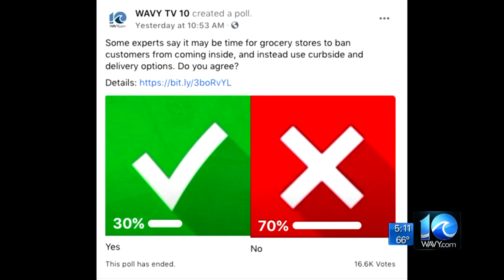Experts say it may be time for grocery stores to ban customers from coming inside